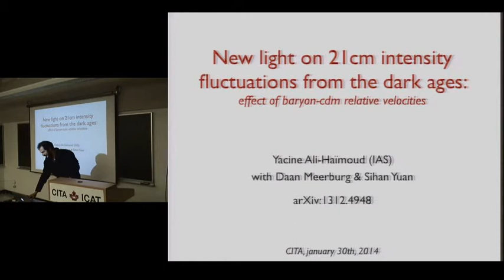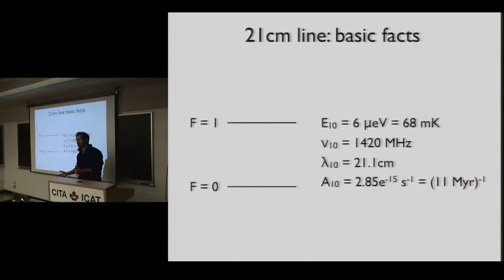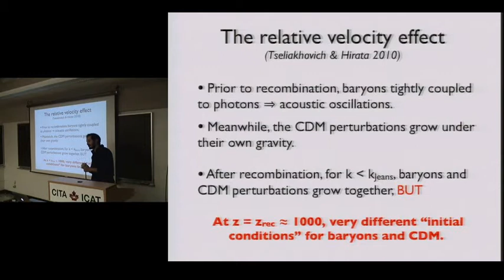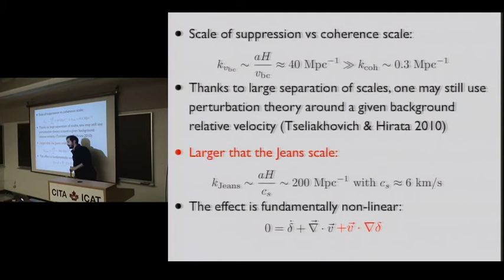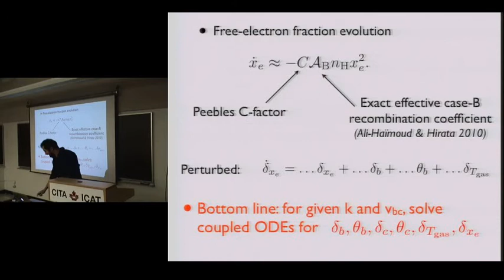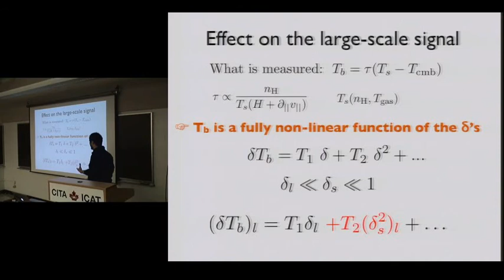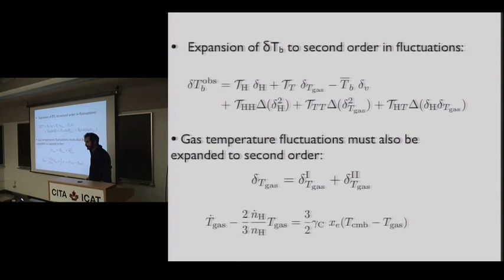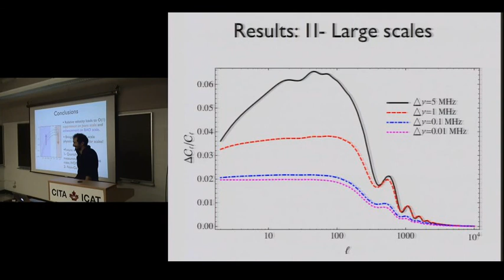CITA 564: New light on 21cm intensity fluctuations from the dark ages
Title: New light on 21cm intensity fluctuations from the dark ages
Speaker: Yacine Ali-Haimoud
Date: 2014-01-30